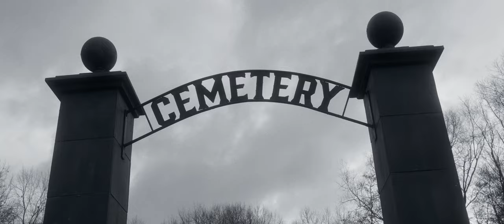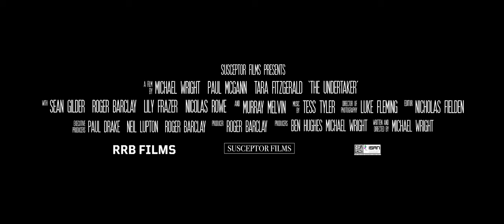THE UNDERTAKER - Official Trailer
THE UNDERTAKER starring Paul McGann & Tara Fitzgerald, is now available on TVOD in the UK.
Also starring Roger Barclay, Sean Gilder, Nicolas Rowe and the legendary Murray Melvin in his final film role.

ARTHUR MOREL (Paul McGann) has dedicated his life to ushering in the deceased from the world of the living to the world of the dead, so when local gangster FINLAY UNSWORTH (Roger Barclay) makes Arthur an offer he can’t refuse, Arthur believes he can handle the extra workload.

With retirement on the horizon, Arthur looks the other way and takes the money but as Finlay’s killing spree spirals out of control, Arthur realises he’s out of his depth. In fact, he’s drowning.

Realising he knows too much and will be the next one in a body bag, Arthur's only option is to turn 'amateur vigilante' and attempt to end the brutal reign of terror. As Arthur is forced to face his own demons and confront Finlay, he knows that the funerals are not over and that he may well soon be heading to his own...

Audience reviews:

"This is a thoroughly enjoyable, dark, strange gothic crime thriller, with odd twists and turns and a unique look that creates its own deeply claustrophobic world on the screen." - sebbwright

"...[The] last performance of Murray Melvin, who was in lots of cult films, Barry Lyndon etc. I would recommend seeing it as it's unlike most things you get on tv. All in all a good film." - rowco-18507

"The Undertaker is a solid noir crime thriller with a dash of dark humour." - expiditeebay